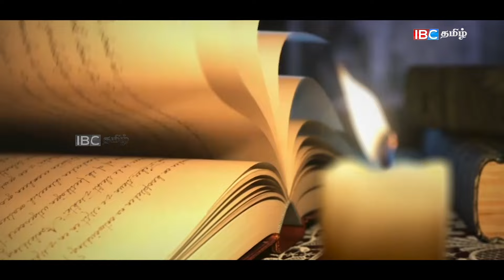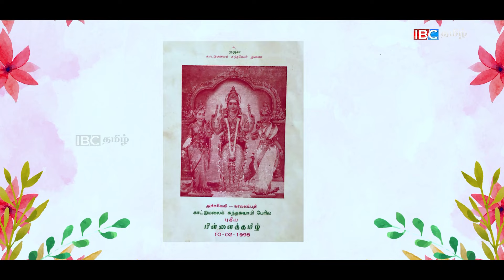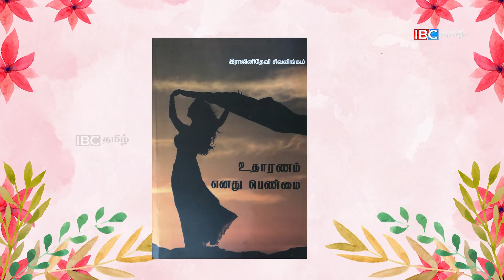உடுவில் ஆசிரியையின் செயலால் மகிழும் மாணவர்கள்! | Uduvil Teacher Interview | Eluthum Karankal | IBC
Camera - Sri Rangan | Technical help - Vamadevan Vasikaran | Visual Edit - Raveendran Vakeesan | Presenter & Producer - Sharmila Vinothini | Production advice - Abayan & Thiena.